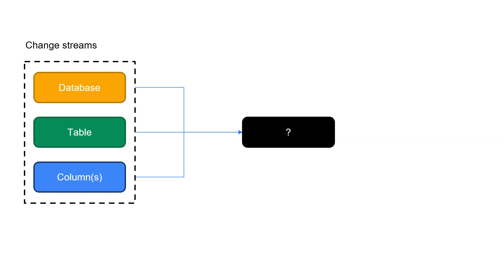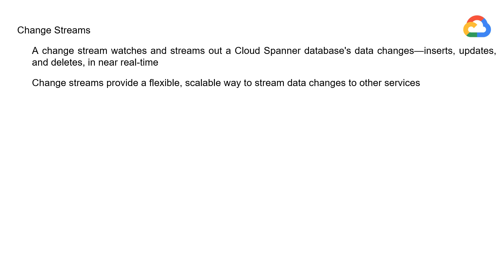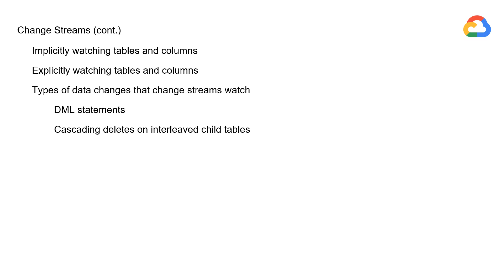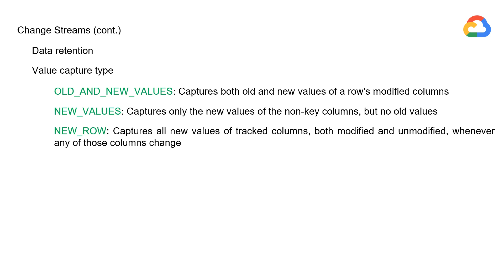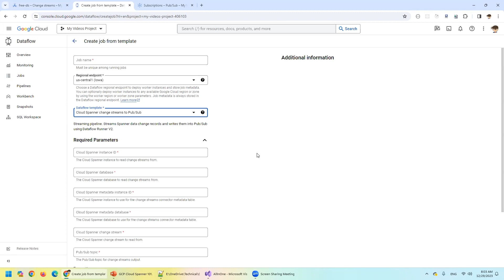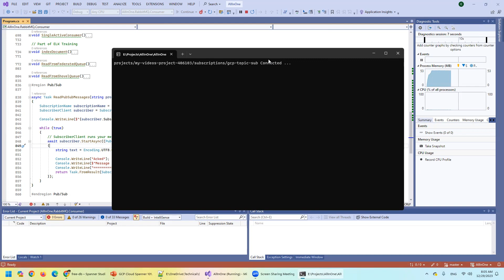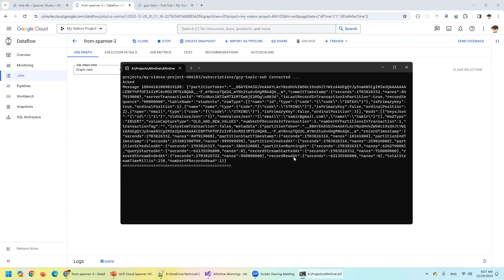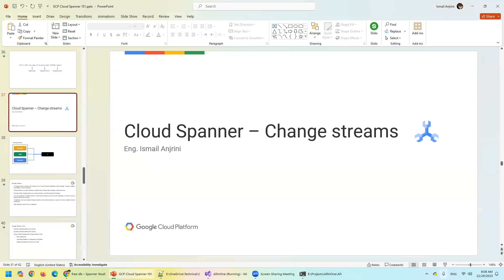010 - Google Cloud - Cloud Spanner – Change streams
How to stream new/altered data from Cloud Spanner to Pub/Sub